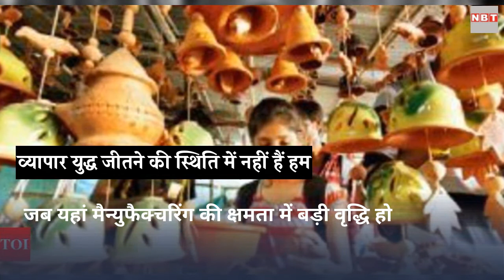चीनी सामान का बहिष्कार भारत के लिए घाटे का सौदा?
चीन ने एक बार फिर संयुक्त राष्ट्र सुरक्षा परिषद में आतंकी संगठन जैश-ए-मोहम्मद (JeM) के सरगना मसूद अजहर को ग्लोबल आतंकी घोषित करने के प्रस्ताव पर से अड़ंगा डाल दिया है। चीन ने चौथी बार अपनी वीटो पावर का इस्तेमाल कर प्रस्ताव में अड़ंगा डाल दिया। इस खबर के बाद सोशल मीडिया चीन से आयातित सामान के बहिष्कार की अपील से भर गया है। लेकिन क्या चीनी सामान के बहिष्कार से चीन पर दबाव बनेगा, हकीकत यह है कि इससे फिलहाल भारत को ही नुकसान होगा जो चीन के उत्पादों पर निर्भर है। दरअसल, भारत, चीन को निर्यात कम जबकि उससे आयात ज्यादा करता है। चीन को भारत से मुख्य रूप से रॉ मटीरियल्स मिलते हैं तो भारत में चीन के खास तौर पर इलेक्ट्रॉनिक्स और अन्य बने-बनाए समानों की भारी मांग है। भारत का फार्मा सेक्टर बहुत हद तक चीनी आयातों पर निर्भर है जिनका इस्तेमाल दवाइयां बनाने में होता है।